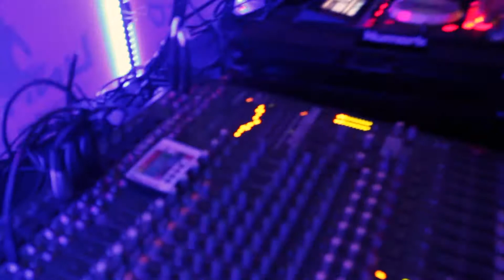ISA Diwali 2021: Yeh Diwali Hai Deewani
The Indian Student Association celebrates Diwali!

Filmed and Produced by Ana Camila
Edited by Ana Camila, Ruxi Chirila, and Jonathan Roulet